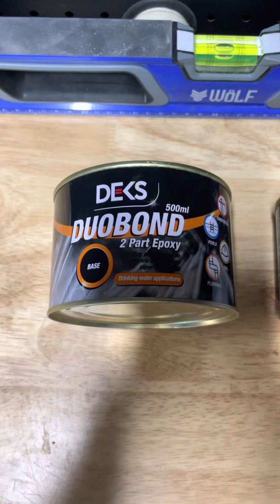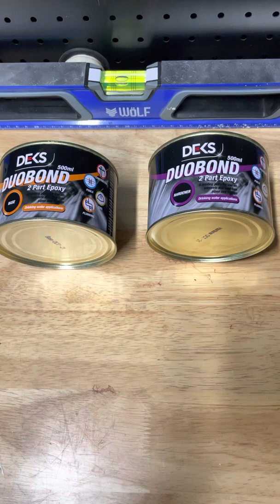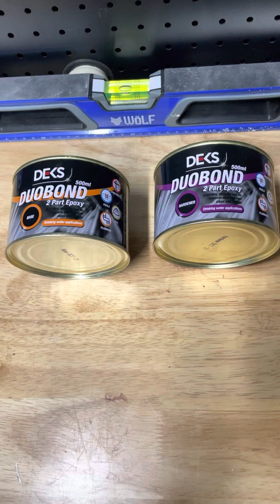How to fix a cracked or broken storm water drain or sewer drain pipe and fittings using 2 part epoxy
As a Master Plumber I often get asked to repair ☑️a cracked or broken stormwater drain and also sewer pipes and related drain fittings! When digging in the garden you might accidentally just crack or split a storm water drain line and need to fix it without cutting the entire pipe out! This you tube video is the right choice for you on how to easily repair this little mistake using a product many of you may have not heard of.
Most people like to use silicone or even liquid nails as a go to or even try to glue another piece of plastic back over the top, but what many people don't know is that this product exists and we know it as Ferropre.  As you will see in this video the brand we are using is called Duo Bond by a company called DEKS, same type of product just a different name.
It is a two part epoxy which can come in either plastic pots or metal tubs (like in this video) it should be mixed with safety glasses on, disposable plastic gloves on and in a bucket of clean water and always keep a rag on hand for any spills etc etc.  You will notice that the base component is white and the hardener is black.  Once mixed together properly (equal parts 50/50 mix ratio) typically in a couple of minutes the product will become a dark grey.  It is recommended that you apply the 2 part epoxy within 10 minutes of mixing it together as it will start to cure even when in the bucket of water and become difficult to then hold and apply to your application.  How ever if you are mixing this up in very humid conditions it will be very difficult to apply and they moisture in the air makes the product want to stay soft and liquid like texture, the same applies to very hot climates it makes the product want to cure extremely fast.
I have personally used this product on plastics, steel, cast iron, copper, brass, clay pipes, HDPE, stainless steel and lead pipes and various fittings made from these materials. The advantage of Ferropre is that it is very robust and will last for a long period of time once it has fully cured. The repaired pipe or fitting can be buried and never looked at again.
This product is fast setting and typically will harden after a few hours, but ideally would be better left for 24 hours to completely cure as per manufacturers guide lines on the container.
This product is not how ever rated for high pressure services such as water mains, petroleum or gas mains where pressure will build up inside the pipe lines!  When using the Duo Bond product it will typically be applied to sewer or storm water pipes and majority of the time these are PVC today.
It was in the late 1970's that PVC was starting to be used in under ground sewer drains in suburbs of Adelaide such as Para Hills, Magill, Panorama and Glenelg. Although there are still many properties with the earthenware/clay/terracotta pipes in the ground they are slowly being replaced or demolished.
If you decide to purchase this two part epoxy kit expect to pay around $39 at Bunnings and some other online retailers are advertising for closer to $80 for the two part kit and you will find it at most reputable plumbing merchants such as Tradelink and Forge Plumbing and hardware stores such as bunnings are currently stocking this product the deks Duo Bond and selling for $39. You will see that it is sold as 1 litre which equates to 500ml of base and 500ml of hardener. It has a fairly long shelf life and provided it is sealed up again adequately after the first use it can be stored for around 1 year maybe longer 🤞🏻! I typically use it quite quick so never really get around to seeing just how long it will last but I would certainly be trying to seal the lids back up tightly if you are thinking of re-using it again in the future, otherwise please dispose of safely and always consider the environment and recycle if and where possible!
We always recommend using qualified trades when undertaking any works that must adhere to Government Regulations and Safety Guidelines.